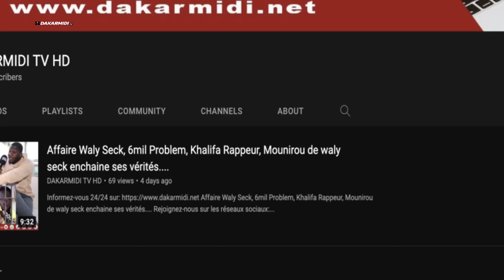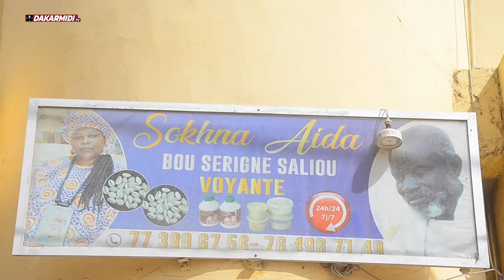Soutenue par Wally B. Seck, Sokhna Aida Saliou magnifie le geste noble du faramaren...